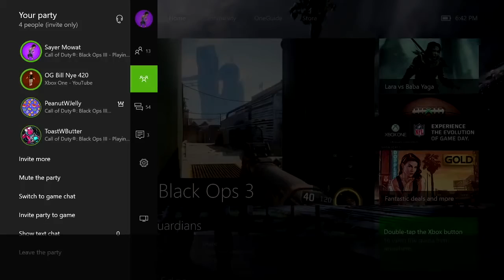NERD RAPPER DESTROYS BULLY IN RAP BATTLE! (Black Ops 3